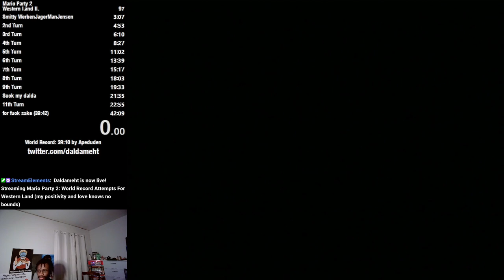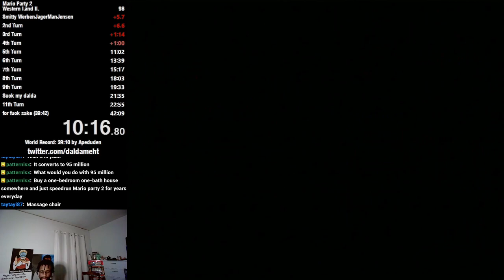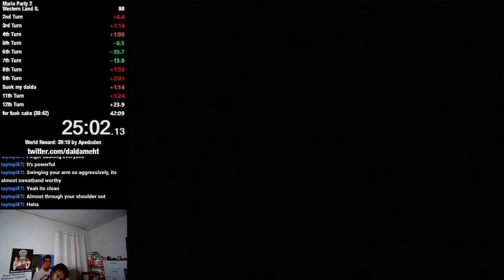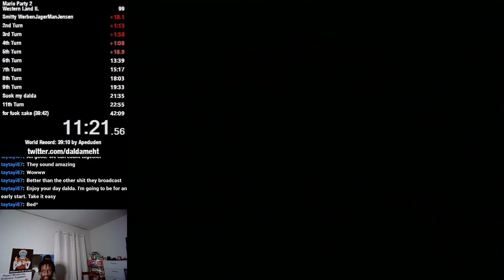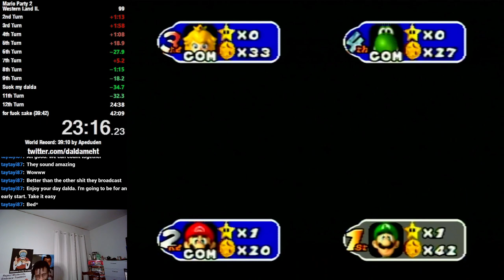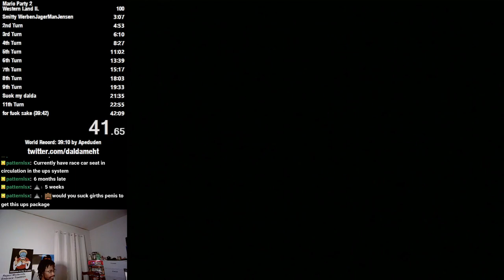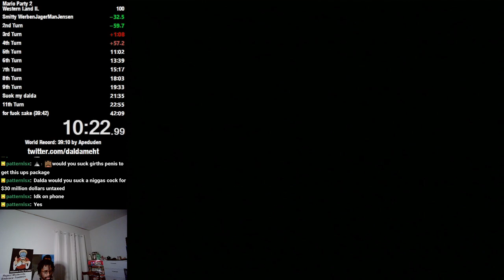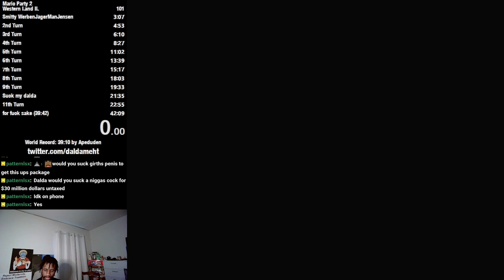Mario Party 2 Speedruns (Part 17)